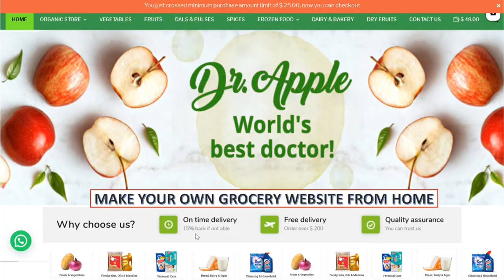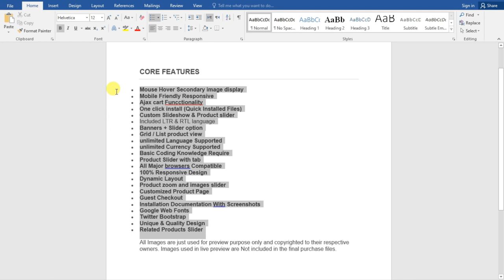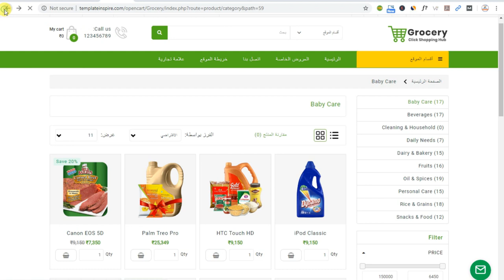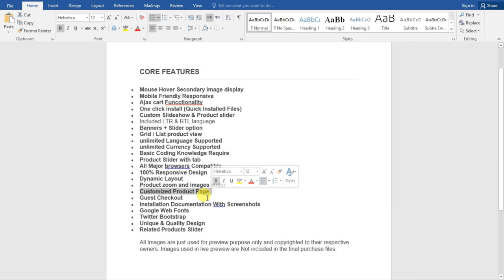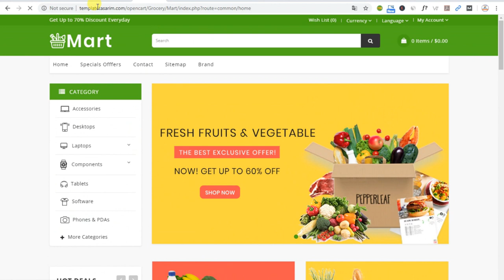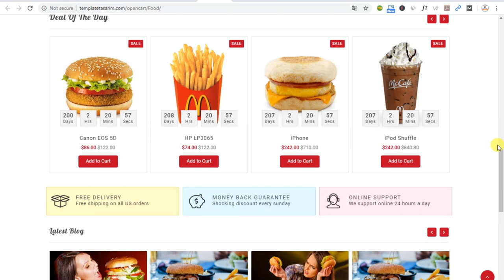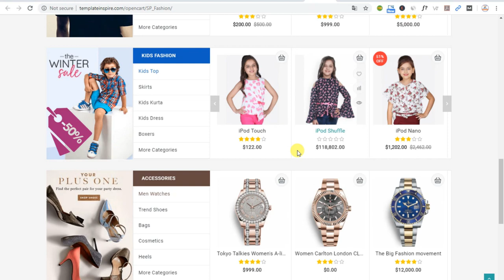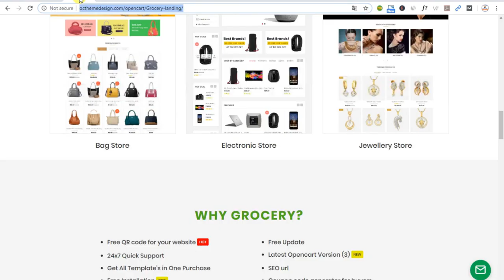How to Start Grocery Store? Look Like Big Basket Business Model || Grofers || Grocery Website & Apps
How to Start Grocery Store? Look Like Big Basket Business Model || Grofers || Grocery Website & Apps, mega store, Groccery Store, vegetables, food, Farm, Organic shop By Capital Tech

Grocery and Shopping OpenCart 3.X Multistore Theme (Shopping, Mall)

In this review video you can know about Big Basket Business Model Website, mega store, Groccery Store, vegetables, food, Farm, Organic shop in OpenCart Technology that will be Grocery MULTI VENDOR SUPPORTED .

Grocery is a Multipurpose Opencart Theme specially designed for any multipurpose shop like mega store, Groccery Store, vegetables, food, Farm, Organic shop. Grocery opencart theme comes with fully responsive, clean and elegant design and also additional features like product view with additional images slider, testimonials, cms banners, shipping module, latest menu design, Multiple Language Supported, Multiple Currency Support, LTR and RTL Both Worked Well, Ajax Cart Dropdown, Guest Checkout,quick view, secondary image on mouse hover, COD Order Functionality, Blog Integrated, CMS module and many more…

Just some outstanding features of Grocery

Multi Purpose Homepage, Left Column, highly responsive, mobile layouts ready, Megamenu built-in, beautiful slider, featured product blocks, Tab Products, product listing tab, etc.

CORE FEATURES of Above Themes:
• Mouse Hover Secondary image display
• Mobile Friendly Responsive
• Ajax cart Funcctionality
• One click install (Quick Installed Files)
• Custom Slideshow & Product slider
• Included LTR & RTL language
• Banners + Slider option
• Grid / List product view
• unlimited Language Supported
• unlimited Currency Supported
• Basic Coding Knowledge Require
• Product Slider with tab
• All Major browsers Compatible
• 100% Responsive Design
• Dynamic Layout
• Product zoom and images slider
• Customized Product Page
• Guest Checkout
• Installation Documentation With Screenshots

WHY GROCERY?
 * Free QR code for your website HOT
 * 24x7 Quick Support
 * Get All Template's in One Purchase
 * Free Installation FREE
 * Free Update
 * Latest Opencart Version (3) NEW SEO url
 * Free Live Chat Module (tawk Live Chat) FREE